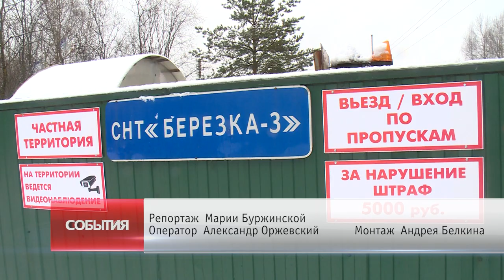Депутат Мособлдумы Владимир Шапкин проверил реализацию программы «Дорога к СНТ»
Депутат Московской областной Думы Владимир Шапкин совершил объезд по нескольким садовым товариществам городского округа Щёлково, чтобы проверить результаты ремонта, проведённого в рамках программы «Дорога к СНТ». Стало ли удобнее добираться на дачи, расскажет Мария Буржинская.